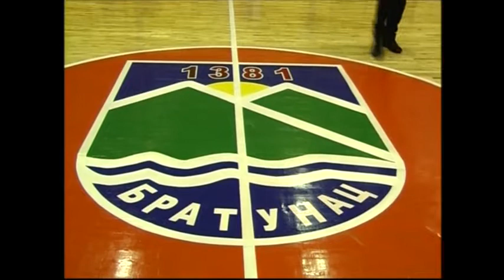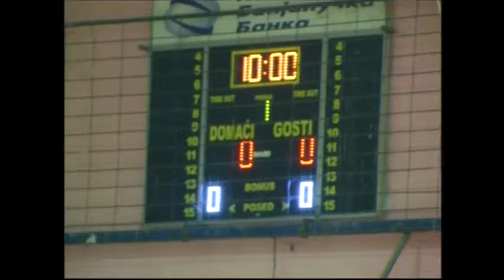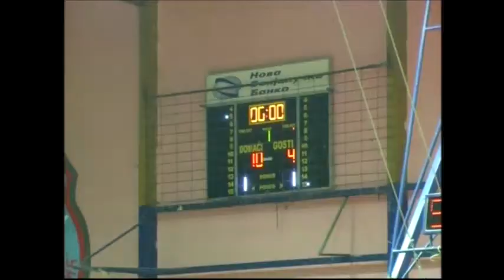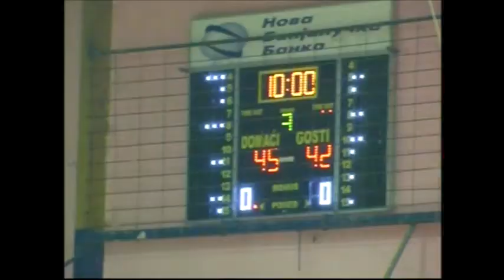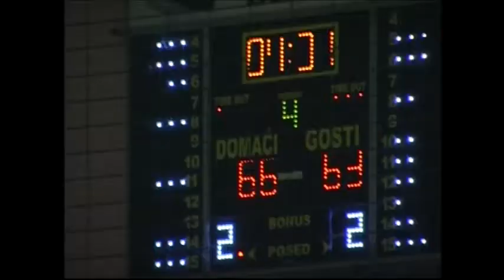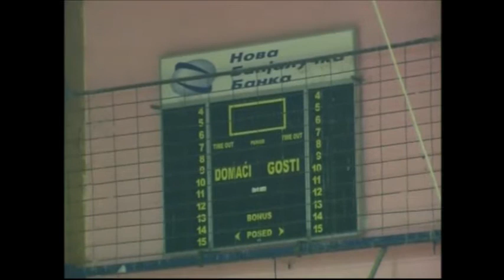Bratunac - Leotar 1. MLRS /12. kolo /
1. MLRS 17-18 / 12. kolo KK Bratunac - KK Leotar